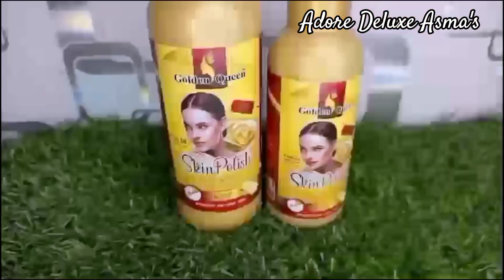Skin Polish for all type skin | Golden Queen best skin polish | How to do skin polish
Assalam O Alaikum! This  video contain the best result of skin polish called GOLDEN QUEEN. Use it for best result. This skin polish is for all type of skins.